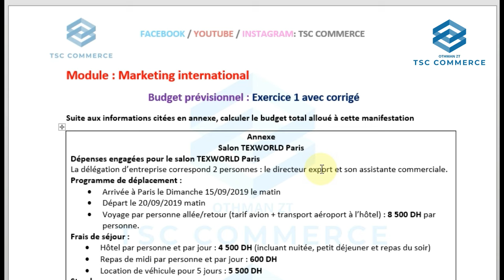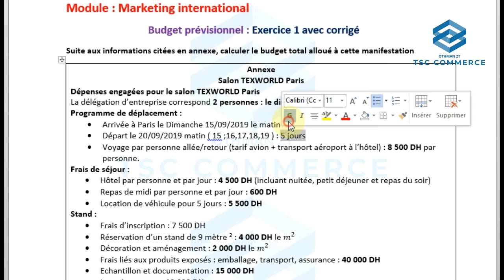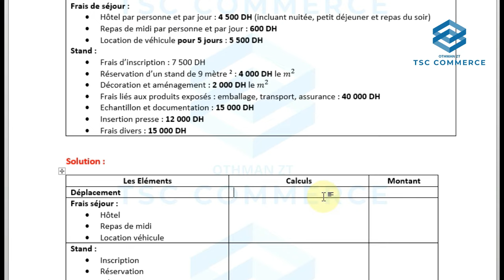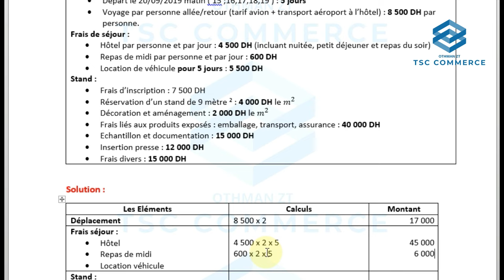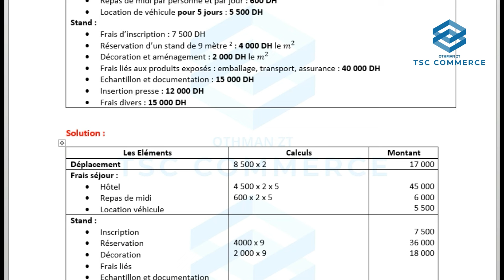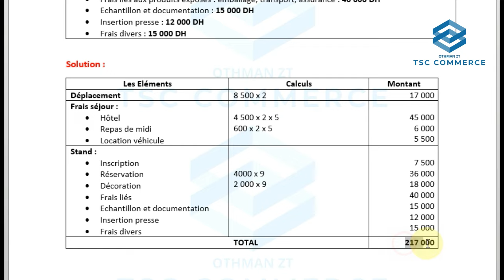Marketing international : Budget prévisionnel exercice 1 avec corrigé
Marketing international
la politique de prix
Partie pratique : Budget prévisionnel exercice 1 avec corrigé
Examen fin de formation
Examen fin de module
TSGE option Commerce et Marketing